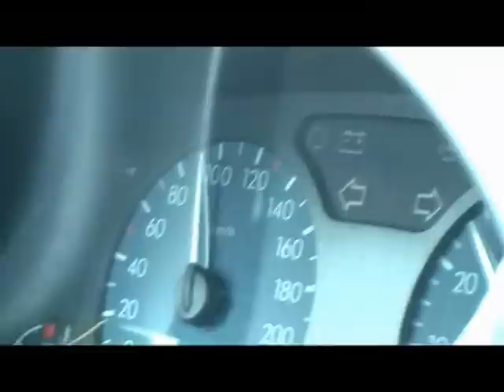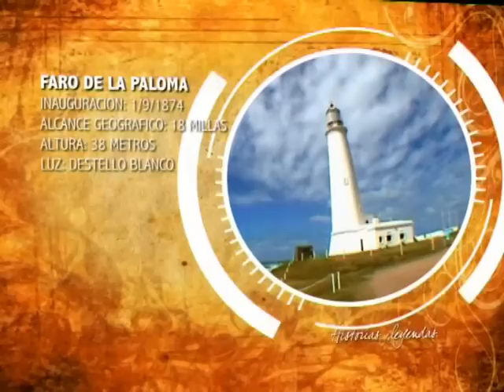Andresito en Flores y su Pueblo Hundido y la Tragedia del faro de la Paloma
Acción , inacción , omisión , desidia ,desiciones desacertadas o ignorancia  son algunas de las razones por lo cual ocurren las tragedias como las del Faro de la Paloma en Rocha o la apertura de las aguas en el lago Andresito del departamento de Flores y que puso en peligro a muchas familias que debieron evacuar con muy poco tiempo ,dejando atrás sus vidas en ese apacible lugar del Uruguay profundo.